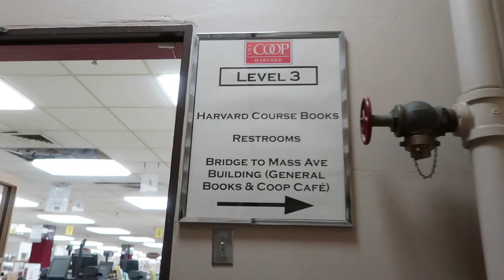(中文English Subs) ❤️ Elaine Hau - 參觀哈佛精品書店＆懷德納圖書館 🚩 Harvard Coop & Widener Library Tour 📚